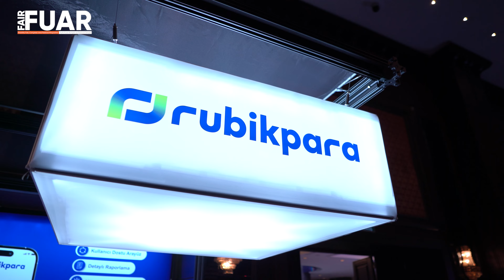UGİK – Uluslararası Genç İşadamları Kongresi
Genç MÜSİAD, UGİK’24 ile birçok değerli iş adamı, girişimci ve karar vericiyi bir araya getirdi. Cumhurbaşkanlığı Yatırım Ofisi destekleri ve Genç MÜSİAD ev sahipliğinde bu yıl 8.’si düzenlenen UGİK, “Global Harmony” ana temasının taşıyıcıları olan; “Simplicity”, “Harmony” ve “Opportunity” başlıkları ile günümüz iş dünyasına önemli bir perspektif sundu.